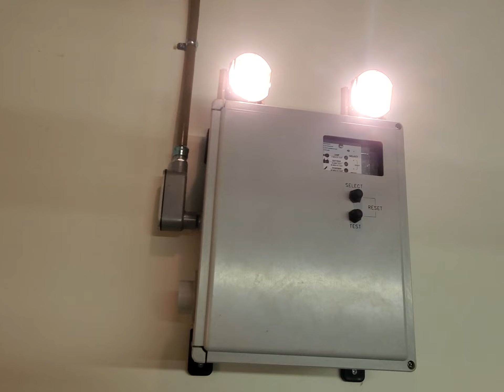Self Testing emergency light